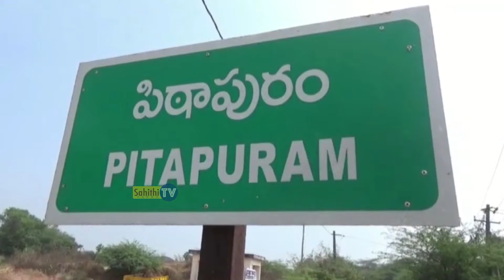Pawan Kalyan Powerful Looks In Traditional Attire In Pithapuram Temple | Janasena Party | Sahithi Tv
Watch here Pawan Kalyan Powerful Looks In Traditional Attire In Pithapuram Temple | Janasena Party